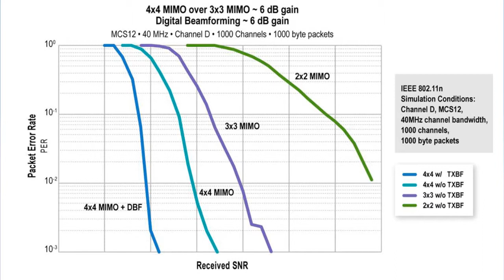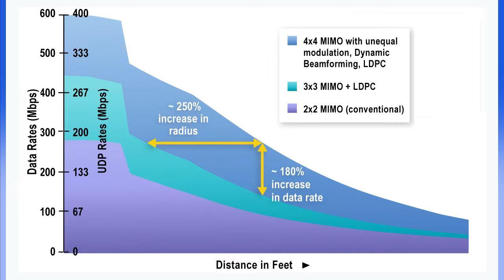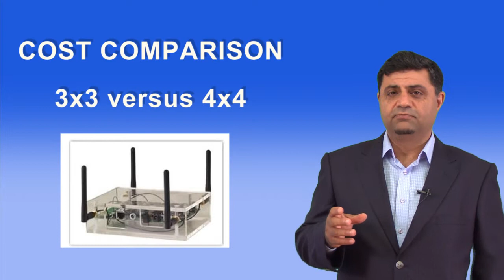Video over Wi-Fi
Which W-Fi technologies deliver the best results for 1080p video across the home? Is it 2x2 MIMO, 3x3 MIMO or 4x4 MIMIO? Presented by Dr. Behrooz Rezvani.